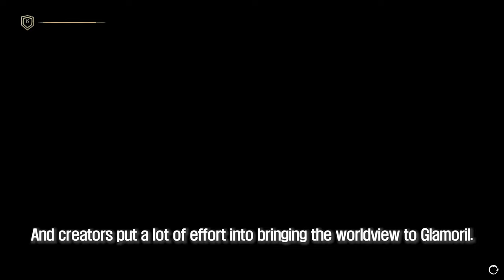8K I SKYRIM MOD I Best Visual Magic Mod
00:00 Stormcaller Magic
1. Credit
- Kittytail

2. Source

01:07 Energy Shield
1. Credit
- Agent
- Porting___HydroBirous
- Original author

2. Source

01:58 Clanggedin's Skyrim Auras
1. Credit
- Clanggedin

2. Source

02:32 Glamoril - Magic Of Time and Space
1. Credit
- KataPUMB

2. Source

II. ARJA Bethesda Game Channel